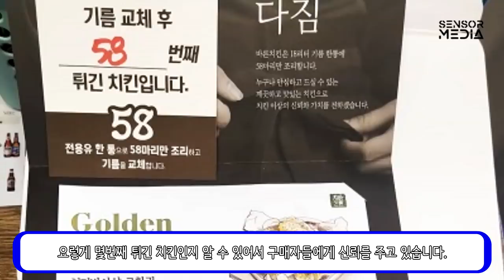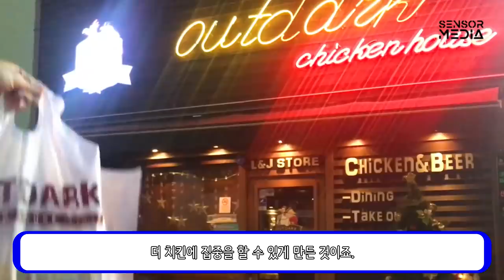2020년 대한민국 치킨 브랜드 순위 Top10_[센서 스튜디오]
[ BGM ]